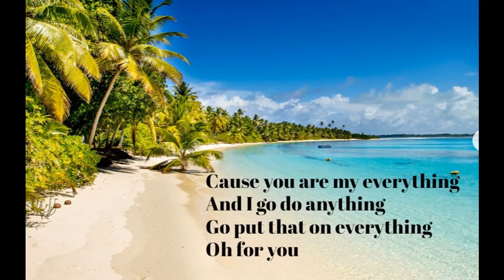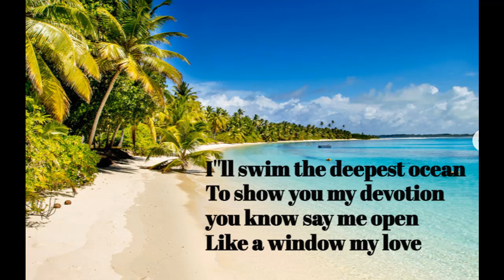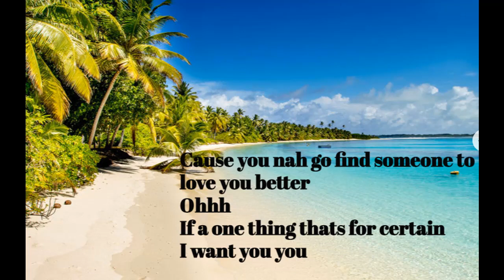Patrice Roberts Tender Lyrics